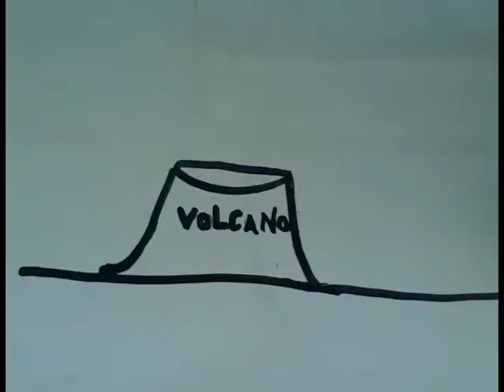Paxton animated words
Stop motion animated words.  Fall 2013